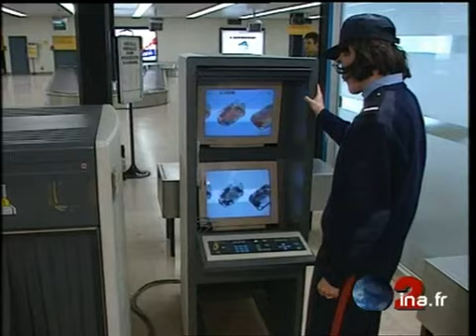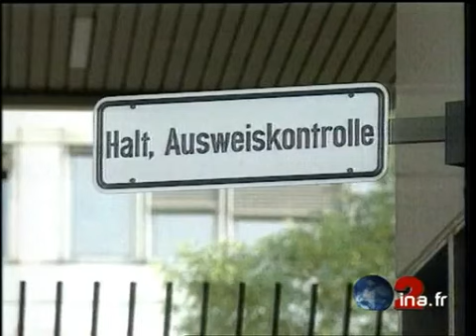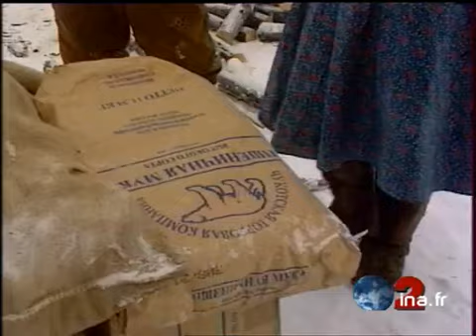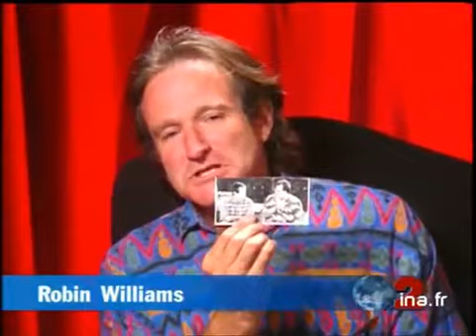JA2 20H : émission du 7 décembre 1996